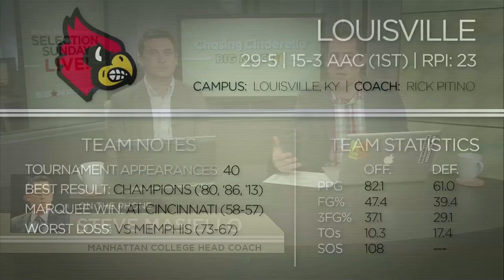SB Nation 2014 March Madness Live Show: Manhattan Jaspers Head Coach Steve Masiello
After the 2014 NCAA Men's Basketball Tournament bracket was revealed, SB Nation called up Manhattan Jaspers head coach Steve Massielo to discuss their opening round matchup with Louisville, his relationship with Rick Pitino, and whether he thinks his squad has what it takes to give defending champion Louisville a good game in their opening round matchup.